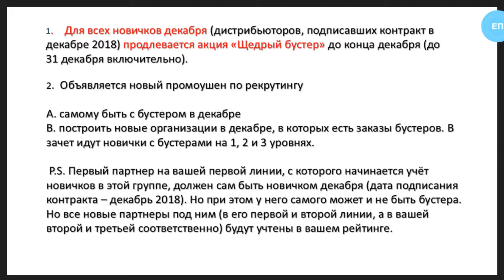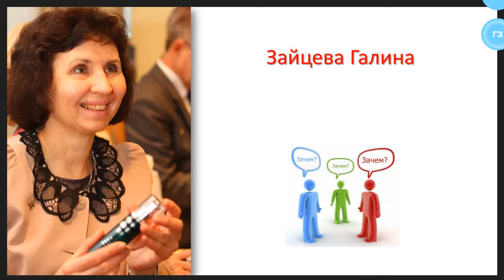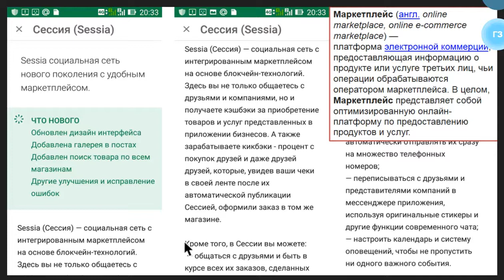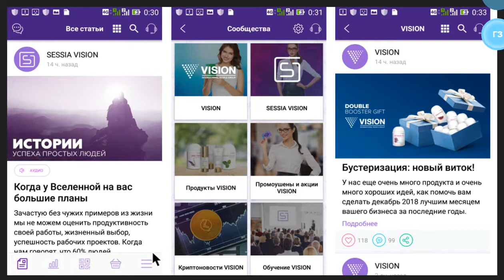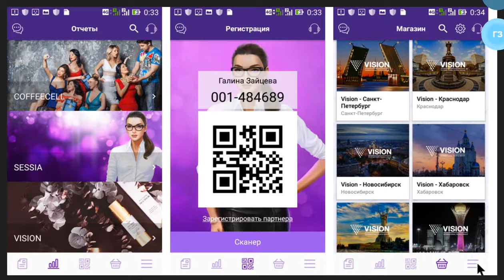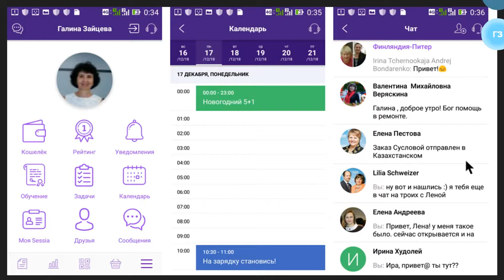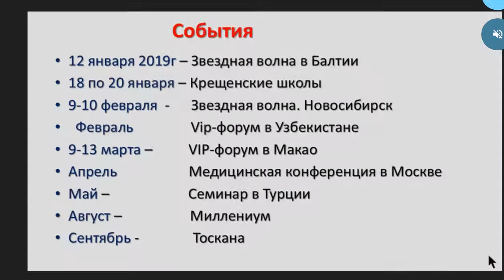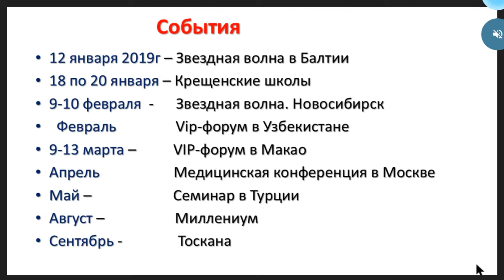Зарядка для Ума Пестова Зайцева 17.12. 18